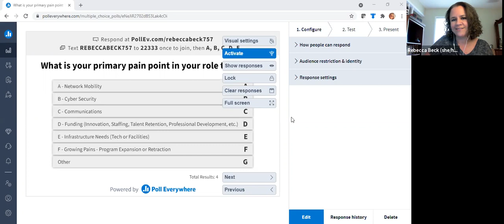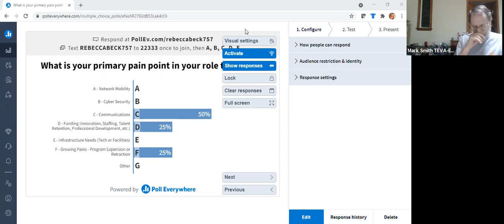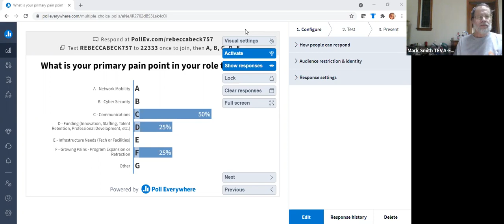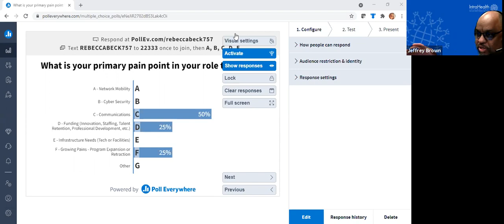TechSoup Connect NCTech4Good Chapter: Nonprofit Tech Roundtable Discussion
Hosted by NCTech4Good on August 19, 2021.

Join us for an informative, collaborative discussion about the latest technology trends and challenges in the public sector. In this session, we will focus on tools, apps, or just a new method or process you’ve implemented in the past year (in part due to COVID-19) to support your organization's tech needs. Plan to share if you believe you’ll continue to keep the tool or process now that more in-person activities are returning for your team or organization. Come with at least one aspect to share with the group, as well as things that you’ve learned in using the tool or implementing the process. After the discussion and if time allows, open discussion of other topics of interest can take place, as well! We look forward to seeing you there!